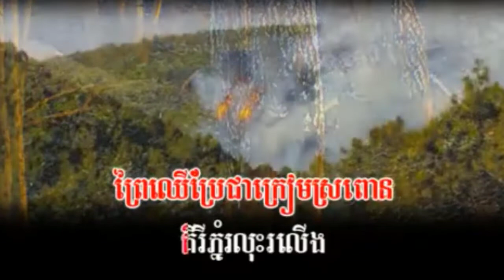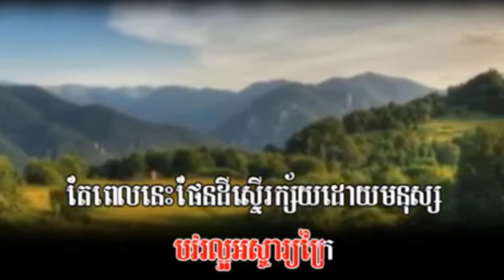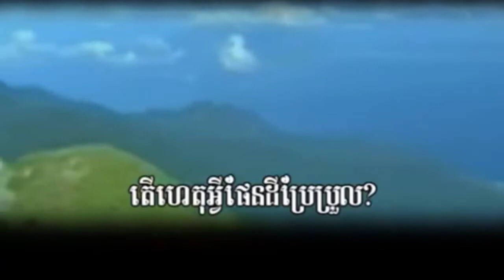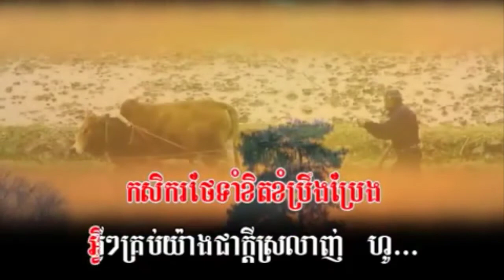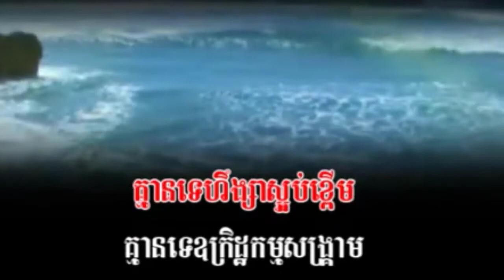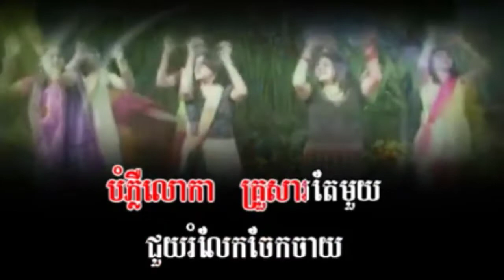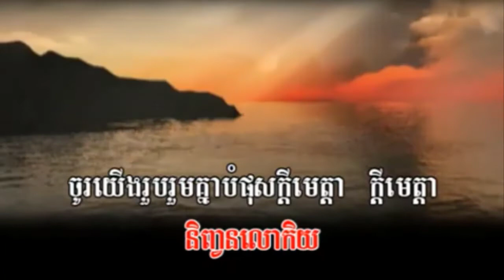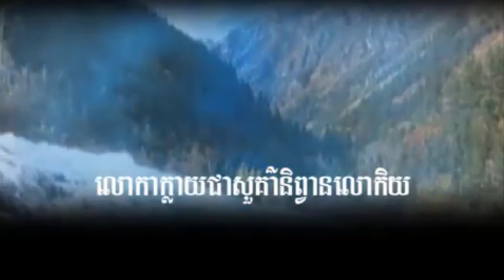[ចម្រៀងធម្មជាតិនិងចិត្តមនុស្ស] Earth Songs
រក្សាចិត្តធម៌​ស្រលាញ់បរិស្ថានស្រលាញ់ជីវិតផែនដីសុខសាន្ត